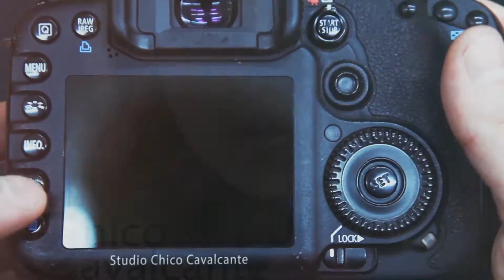Studio Chico Cavalcante - Shine Video